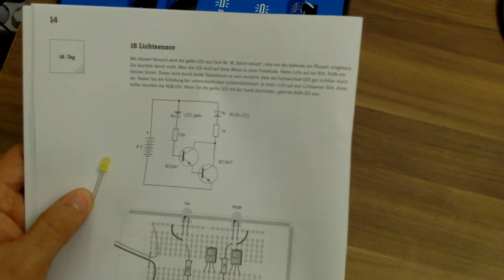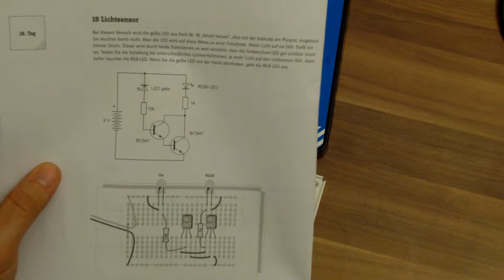Let's do it: Der Conrad Adventskalender 2014 - Tag 18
Mit diesem Let's do it werde ich euch den Weihnachtskalender von Conrad im Jahr 2014 zeigen.

### Tag 18 ###

Wir bauen heute einen Lichtsensor - und ich find klasse mit welchem Trick wir das tun. Dieser Tag gefällt mir doch ziemlich gut...

Er wird 24 Tage lang neue Experimente bringen, die wir uns anschauen und gemeinsam aufbauen werden. Dabei werden euch ein paar Prinzipien der Elektronik näher gebracht und man sieht, dass es sich hier nicht um Magie handelt. Im Grunde kann jeder mit wenig Aufwand ein paar Schaltkreise bauen.

Ich wünsch euch genau so viel Spaß daran wie mir und freue mich über jedes Like.

Am Ende der Weihnachtsaktion wird es ein kleines Fazit geben.